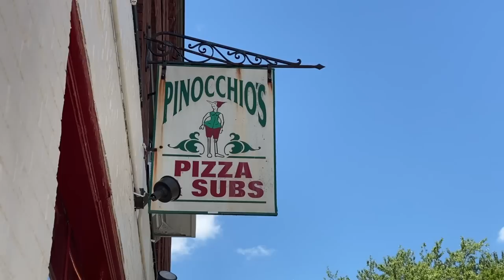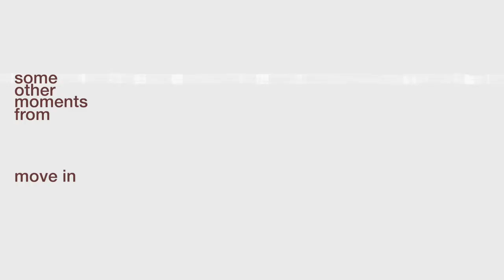HARVARD MOVE-IN VLOG 📌 sophomore year 2022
the long awaited sophomore year move-in vlog ~

feels surreal to be starting my second year at harvard! grateful every day to be spending another (academic) year in cambridge surrounded by the most incredible, intelligent, and inspiring people. subscribe if you're new, and catch up on all the back to school episodes 🫶🏼

items mentioned / shown in this video:
+ my computer stand

I own the rights to none of the music used in this video!